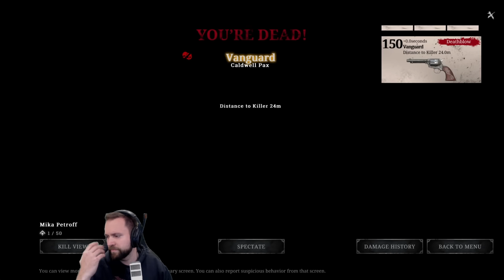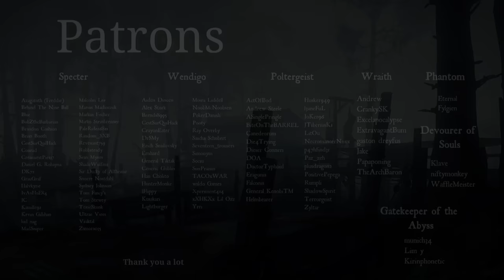ZERO to HERO - A merciless Hunt Showdown challenge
00:00 Intro & Explanation
02:40 Admin Panel
14:31 Devils Anus
23:04 Rat Nibble
33:44 Relatable Content
35:31 A rats life
41:21 Blind Pitch
51:55 Typical